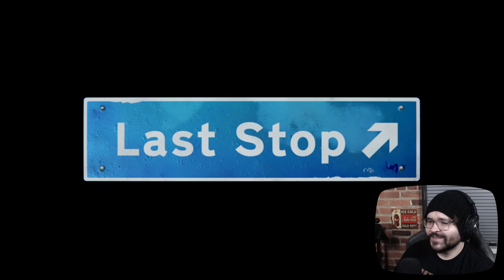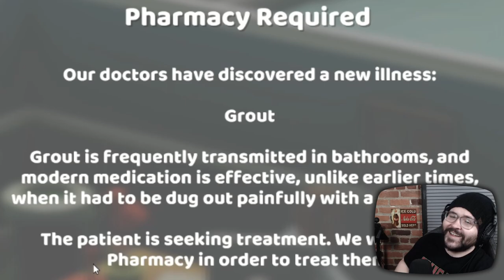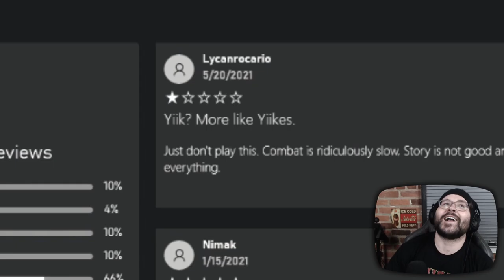Let's Play Every Game on Game Pass | Part 2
Playing Every Game on Game Pass | Part 2

10 more games! Some of them aren't terrible!
Thank you to Patrons/Youtube members: Jayden, Geno, and Mark